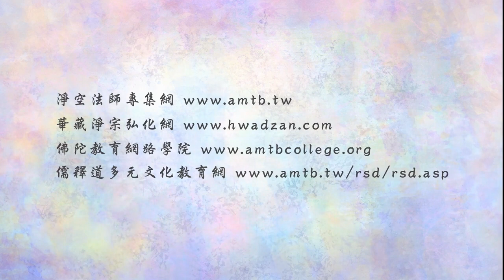淨空老法師:法音普薰集（第二一九集）—如何做到「教化眾生」？ {對治眾病*鏈接文稿覩版}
"法音普薰集（第二一九集）—如何做到「教化眾生」？"
教化眾生一定要曉得現在眾生生的是些什麼病，我們要怎樣去對治它。現在眾生不忠、不孝，不仁、不義，我們的教法就知道要提倡忠孝，要講仁義。別人對我不義，我對他要義；他對我不仁，我對他要仁。這是教化眾生。他不知道恩德，我們知恩報恩；他不懂得孝順父母，我們孝順父母；他不懂得尊師重道，我們懂得尊師重道。做給社會大眾看，這是表演，人生如戲。諸佛菩薩應化在世間就是當演員，演給大家看，說給大家聽，這就叫做普度眾生。